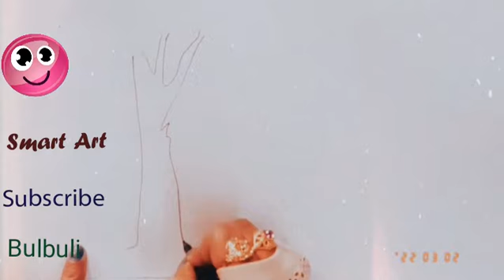working women drawing step by step 😊 Smart Art bulbuli drawing channel 😊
Welcome to my Smart Art bulbuli drawing for kids channel 😊